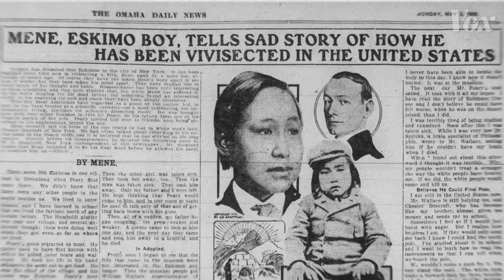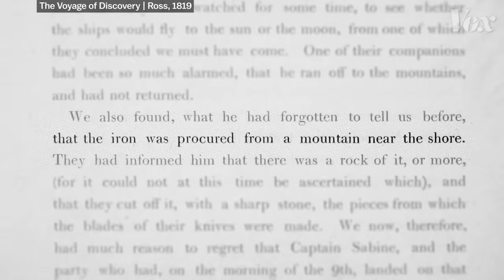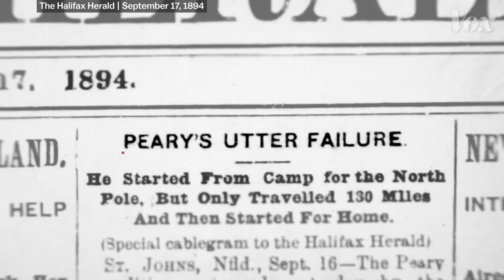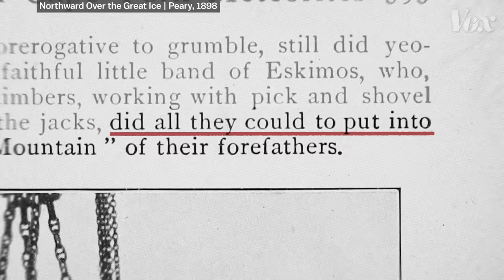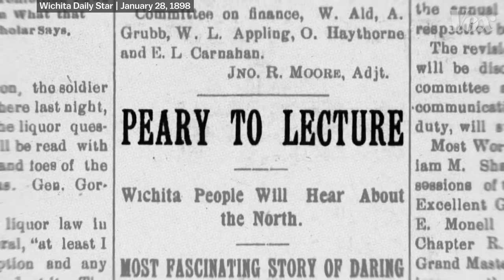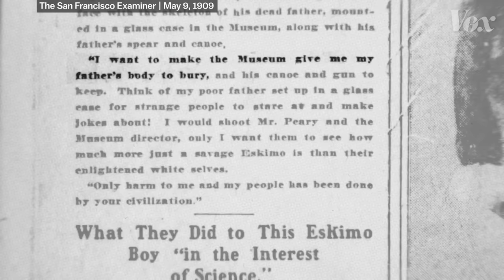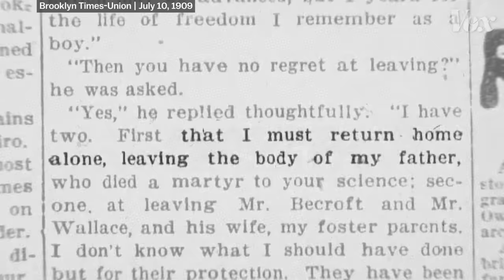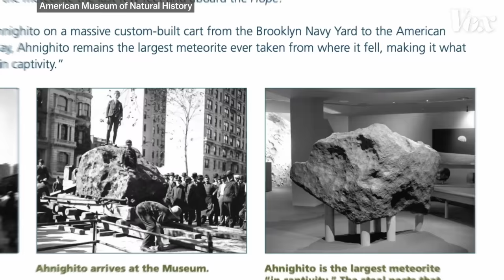The tragic story of this famous meteorite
And the boy who fought the museum that took everything from him.

In 1897, American explorer Robert Peary returned from his latest Arctic expedition to Greenland with an enormous iron meteorite, which he had taken from a small tribe of Greenlandic Inuit, the Inughuit. Also on board his ship were six Inughuit. Peary had convinced them to come with him to New York to be studied by the American Museum of Natural History in exchange for guns and tools. But soon after getting back to New York, Peary left on a promotional speaking tour. The six Inughuit never saw him again.

Within a few months of exposure to the warmer climate, four of the Inughuit — Qisuk, Nuktaq, Atangana, and Aviaq — had died of respiratory disease. And another, Uisaakasak, asked to return to Greenland on one of Peary’s ships. The only Inuk left was 9-year-old Minik, Qisuk’s son. The museum officials told Minik they buried his father’s body, but that was a lie. They had actually stored Qisuk’s remains inside the museum to study.

Minik grew up in New York and went by the name Mene Wallace. In 1907, he learned the truth about his father and publicly pleaded with the museum to return Qisuk’s remains to him so he could give him a proper burial, but the museum refused. Minik eventually returned to Greenland on one of Peary’s ships in 1909 and needed to relearn Inughuit customs and his native language, Inuktun.

The American Museum of Natural History kept the remains of the four Inughuit who died in its care until 1993. Today, there is no mention inside the museum of Minik or the other five Inughuit brought to New York in 1897. The giant meteorite Peary took, however, remains a signature exhibit.

Further reading:

“Minik the New York Eskimo” – Kenn Harper’s updated follow-up to his original book about Minik, “Give Me My Father’s Body”

“Inuit Voices: Inuit Writing in English” – this book features writing from Minik